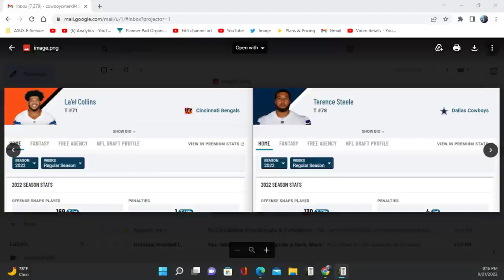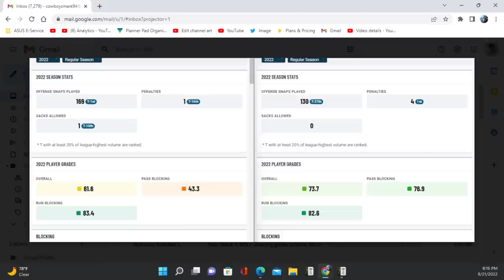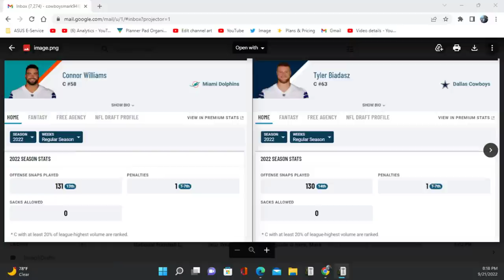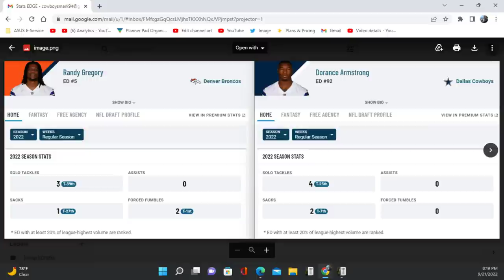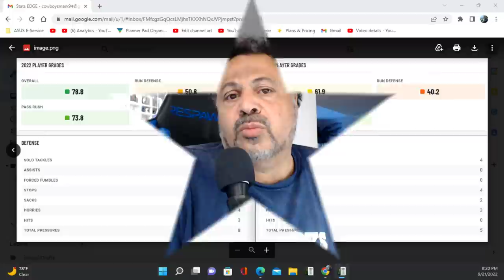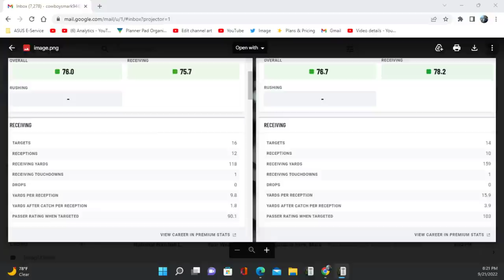Jerry and Stephen Jones Don't care about Winning letting go players